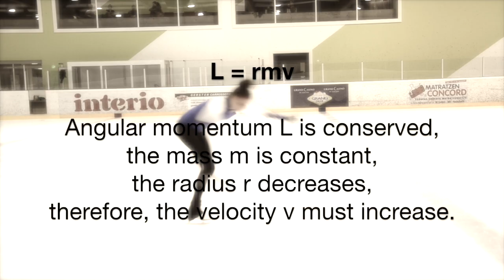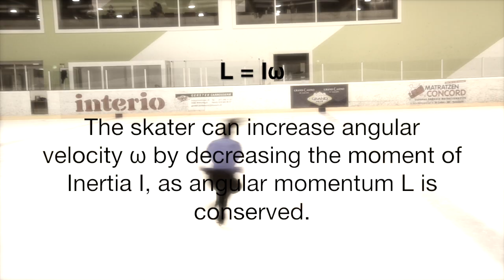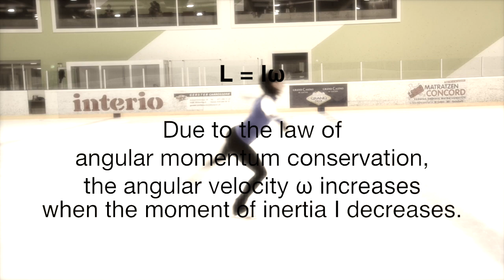The Physics behind Figure Skating Spins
Hi everyone, thank you for your lovely comments!

This video is part of my Matura paper and it demonstrates the physics behing spins in figure skating on the examples of camel, sit and upright spins. It includes the physical equations, which are effective before and during the spins, change of positions and change of foot.
- Figure skater: Christina Niederer